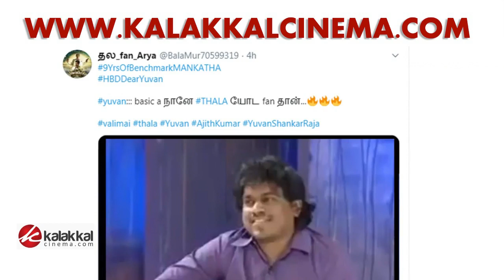Thala Ajith-ன் வலிமை Music எப்படி இருக்கும்?? - Yuvan Shankar Raja வெளியிட்ட மாஸான Update.! | HBD U1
வலிமை மியூசிக் எப்படி இருக்கும்?? - யுவன் வெளியிட்ட மாஸான அப்டேட்..!